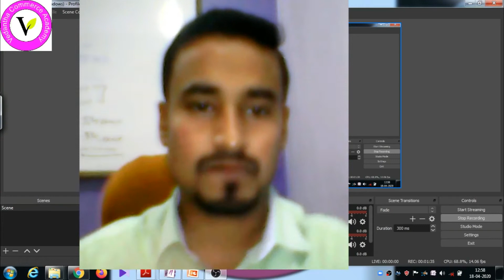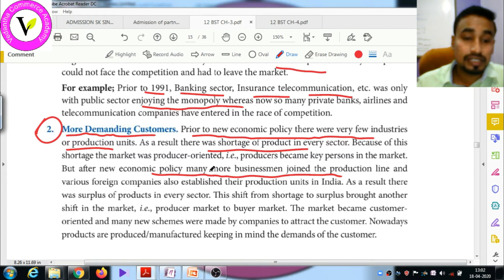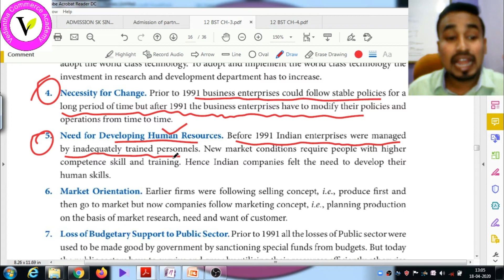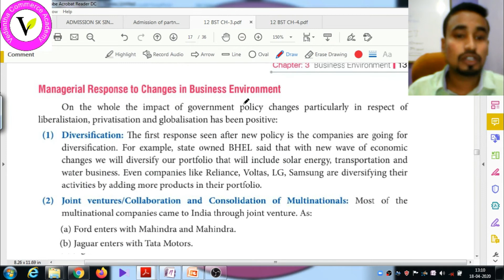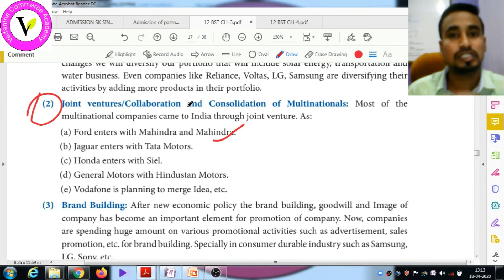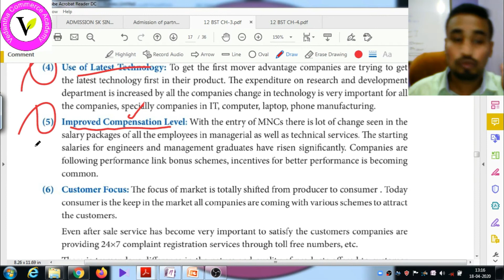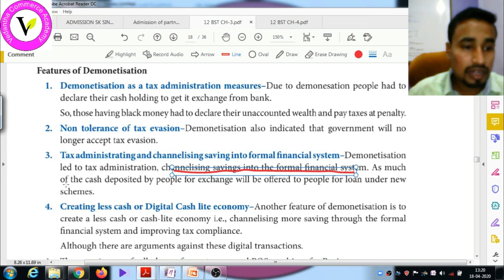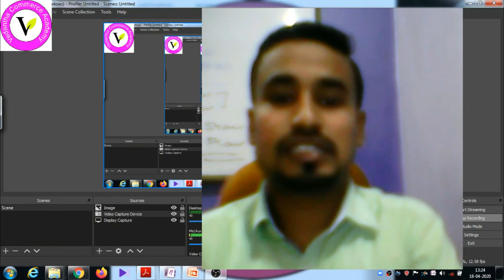12 BST | CH-3 BUSINESS ENVIRONMENT | PART-4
IN THIS VIDEO I HAD DISCUSSED IMPACT OF NEW ECONOMIC POLICY 1991 ON BUSINESS.

LINK OF VIDEO DISCUSSED:-